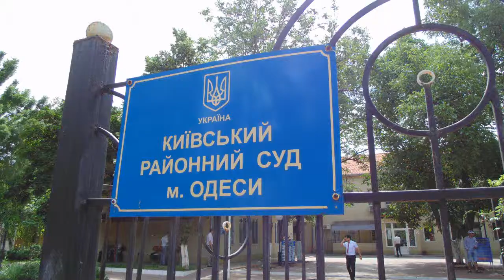Киевский суд заминировали 18.07.14 г.